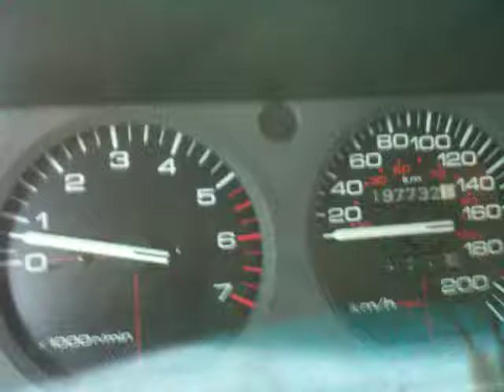96 cherokee 4.0 supercharged 0-100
my 96 cherokee 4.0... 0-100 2wd launch...procharged supercharger.. k&n air filter...no muffler.. 320hp 312ft lbs inline6